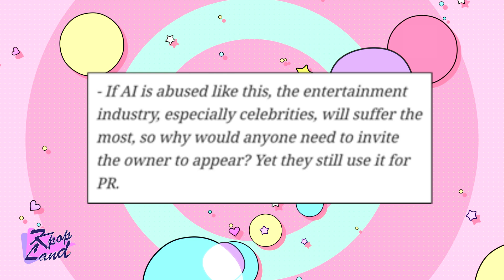Kpop boy group criticized for using AI in album promotion